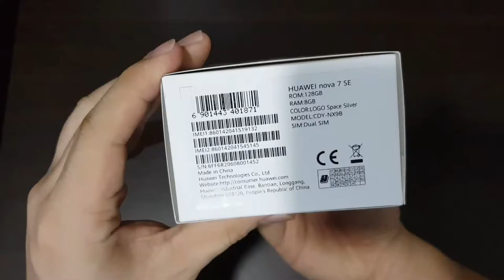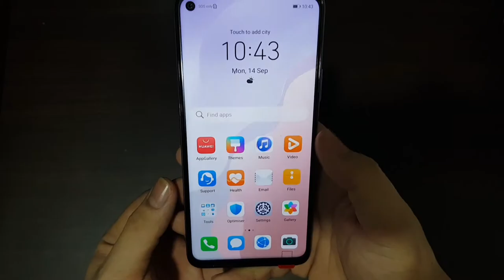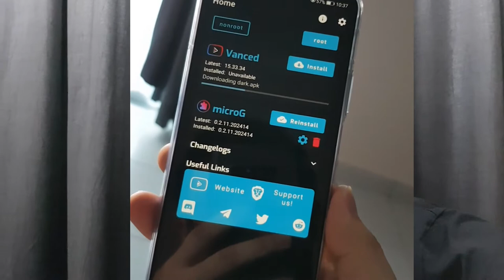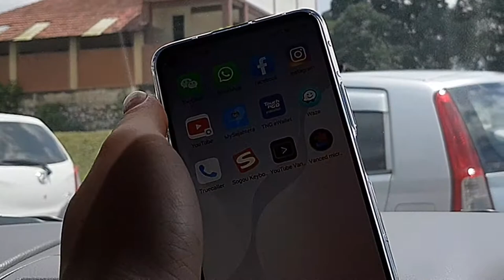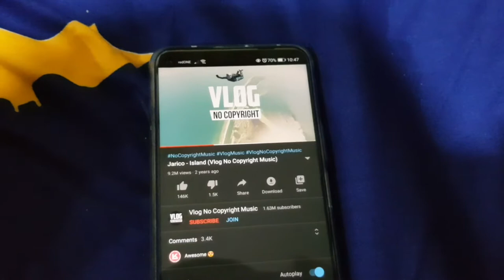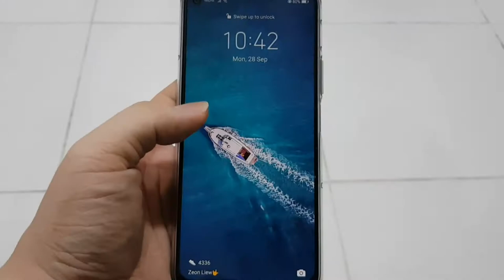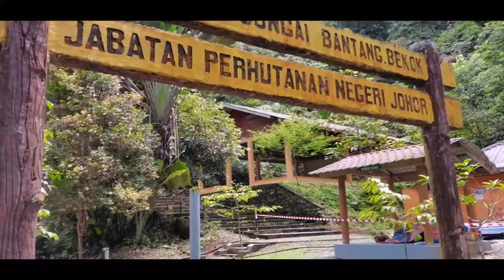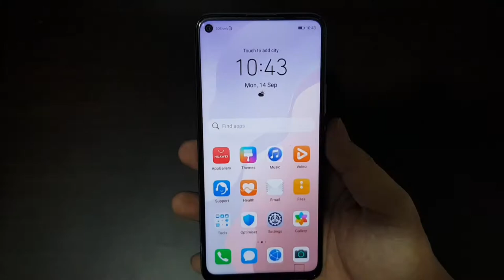【不專業評測】Huawei Nova 7 SE 5G | 沒了GMS , 它還是一支好機嗎？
大神們請輕噴😂

Huawei Nova 7 SE 5G specs :
- Kirin 820 5G processor
- 6GB Ram 128GB Rom
- 6.5 inches 1080 x 2400 LCD IPS display , ratio 20:9
- 4000 mah battery
- Main Camera 64 MP, f/1.8, 26mm (wide), PDAF
                        8 MP, f/2.4, 17mm (ultrawide)
                        2 MP, f/2.4, (macro)
                        2 MP, f/2.4, (depth)
- Selfie Camera 16 MP, f/2.0, (wide)